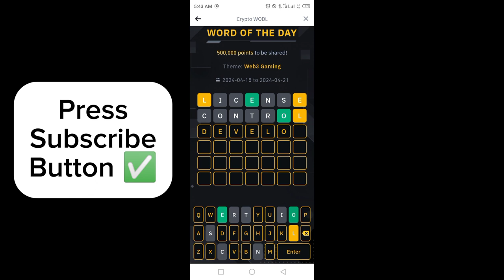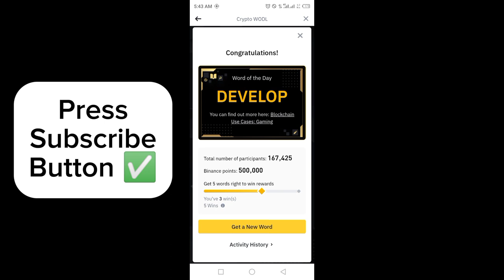Binance Word of the day today | Binance Crypto WOTD answer today | WODL answer today 18 April 2024